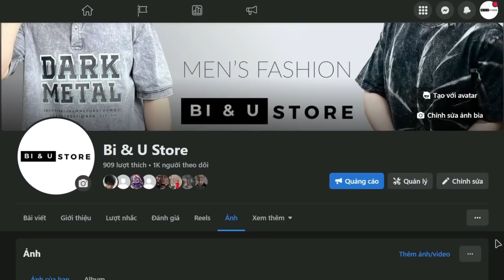1 CLICK BIẾT NGAY TOP 1 VỚI " XOAY BÀI TỰ ĐỘNG + VÉ TRÚNG THƯỞNG " VÀ CÁI KÊT SIÊU PHẨM ĐTCL MÙA 9